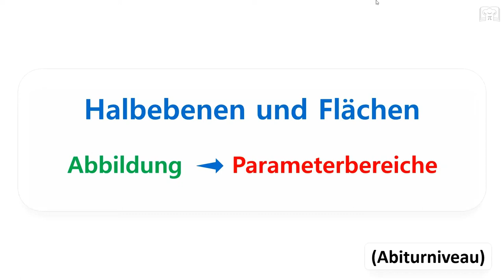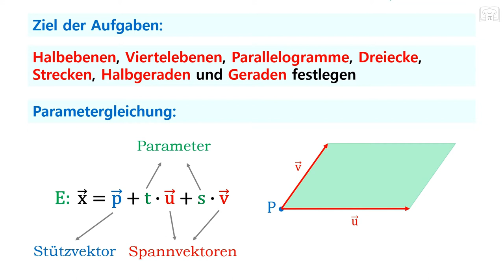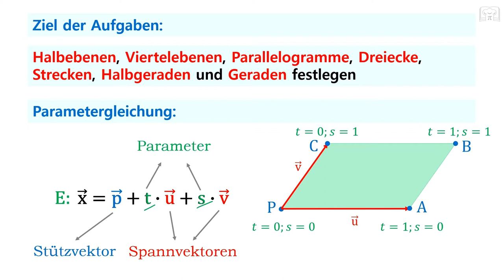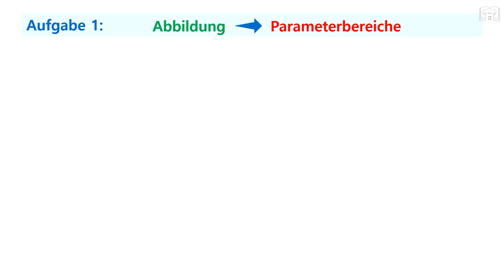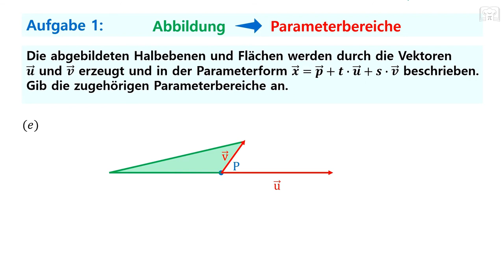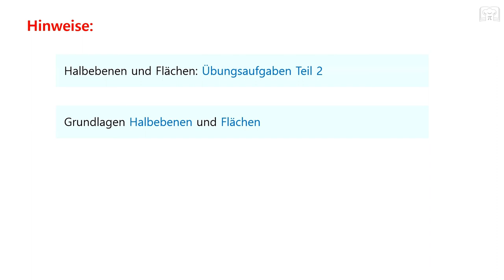Halbebenen und Flächen beschreiben - Übungsaufgaben Teil1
Hier könnt ihr sehen wie man Halbebenen, Viertelebenen, und die Flächen von Parallelogramme und Dreiecke mit Hilfe der Parametergleichung einer Ebene beschreiben kann.
Bei diesen ersten Teil geht es darum aus Abbildungen die passenden Parameterbereiche abzulesen.

00:00 Grundlagen
03:46 Teilaufgabe a)
07:05 Teilaufgabe b)
09:19 Teilaufgabe c)
12:03 Teilaufgabe d)
17:30 Teilaufgabe e)